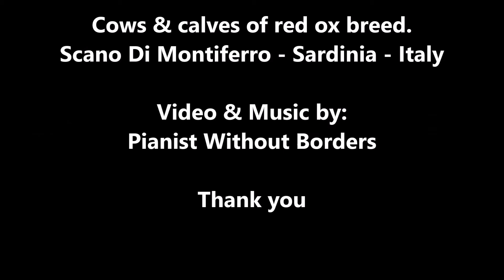Red Cows of Montiferru - Sardinia - Italy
Red Cows of Scano Di Montiferro - Sardinia - Italy

Music and Video by Pianist Without Borders